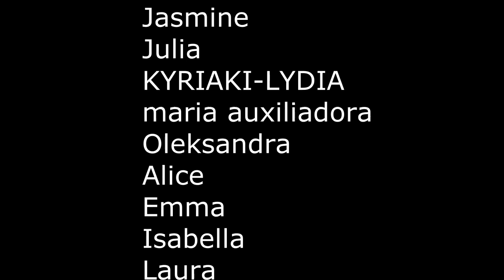g4g day: Brussels, 2016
How do we raise awareness for global climate change in a fun and interactive way "g4g-style"?

For the 6th annual g4g Day@Brussels on February 27th 2016, our very own g4g young ambassadors led a workshop on the science behind green screen film making and the hot topic was: Global climate change and what we can do to raise awareness!

Our workshops introduce science behind everything around us with a hands-on element. The girls aged 11-15 experience a full day of science led by role-model professionals in STEM as well as their very own peers. Austeja, Charlotte and Catriona - our g4g young ambassadors aged 16-17 - stepped up and created a workshop where the girls had a chance to learn all about the science behind green screens, film making, the use of cool  backgrounds and creative dialogue... and this is what they came up with! :-)